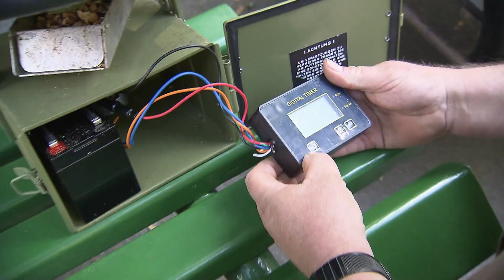Basketball mit Bonobos | Panda, Gorilla & Co.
Buntmarder Oleg bekommt heute zur Abwechslung sein Futter in einer Röhre verpackt, schließlich soll er sich nicht langweilen. Oleg lebt immer noch von seiner Frau Martha und dem gemeinsamen Kind getrennt, denn niemand weiß, wie der Mardervater sich seinem Nachwuchs gegenüber verhalten würde. Auch Katzenbärin Tabea muss sich an ihr Leben als alleinstehende kleine Panda-Frau gewöhnen. Ihr Partner, der 9-jährige Quincy, ist vor ein paar Tagen gestorben und hat Tabea zur jungen Witwe gemachtRichtig austoben sollen sich die Rothunde, so der Plan von Oberpfleger Michael Horn. Ihr Futter wird deshalb an eine Art Bungee-Seil angebracht. Doch die neue Beschäftigungsmaßnahme wird erst mal kritisch beäugt. Genauer unter die Lupe genommen wird auch der neue Futterautomat bei den Brillenbären.
Turbulent geht es heute bei den Kiangs im Tierpark zu: Wildeselin Ulla hat ein Fohlen zur Welt gebracht, das so schnell wie möglich eine Impfung gegen Bauchnabelinfektionen bekommen soll. Dazu muss Reviertierpfleger René Walther es aber erst einmal schaffen, die schlaue, wilde Eselsmutter von ihrem Kind zu trennen. Ein gefährliches Unterfangen, denn Kiang-Stute Ulla ist unberechenbar.Wesentlich entspannter gestaltet sich für René Walther der Nachmittag: Zoo-Kollege Christian Möller hat ihn heute zu einem Gegenbesuch in sein Revier eingeladen. René Walther nutzt die Gelegenheit, mit den zutraulichen Przewalski-Pferden zu kuscheln und ist sichtlich überrascht, wie viele verschiedene Tierarten auf der Südamerika-Anlage friedlich miteinander zusammen leben. Ehefrau Claudia Walther verbindet den gemeinsamen Zoo-Ausflug mit einem Besuch bei den Netz-Giraffen. Eine gute Gelegenheit, sich mit Martin Damboldt über den bevorstehenden Umzug von Kibaya und Max auszutauschen.
Außerdem in dieser Folge "Panda, Gorilla & Co.": Training mit Elefanten-Bulle Viktor, ein Basketball-Spiel bei den Bonobos und die wasserscheue Rotbauchmaki-Familie bei ihrem Ausflug auf die Insel.